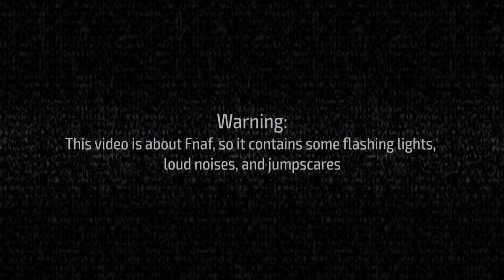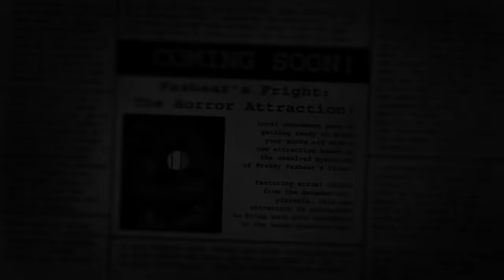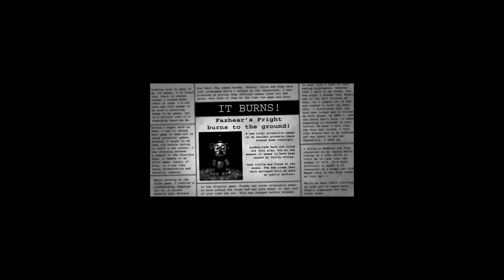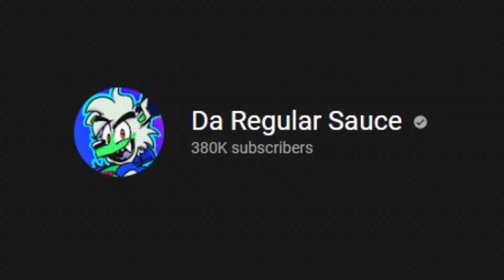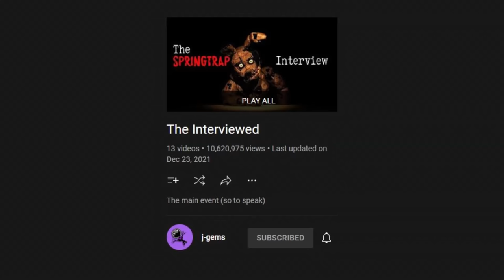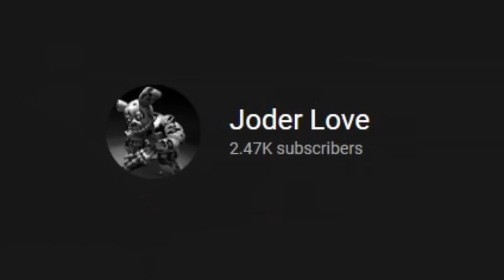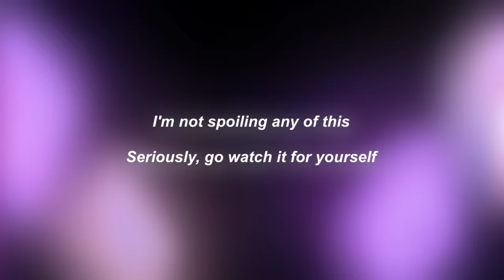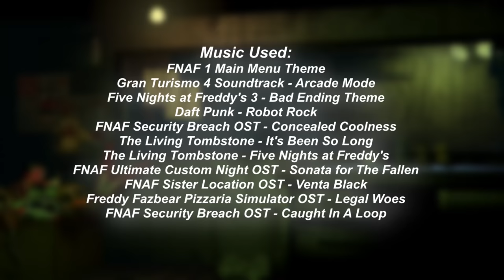Why Springtrap is the Pinnacle of Character Design in Horror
In the third installment of Scott Cawthon's game series "Five Nights at Freddy's", we we're introduced to one of the best Slasher-Type characters ever created... SPRINGTRAP, and today I'm going to talk about him, and why his design, and everything about him, is incredible.

I know this took longer than usual to come out... but the next vid is prob gonna take even longer :D
tags for you to ignore